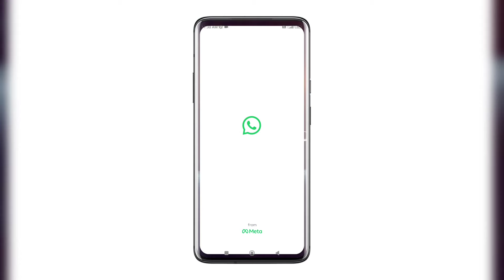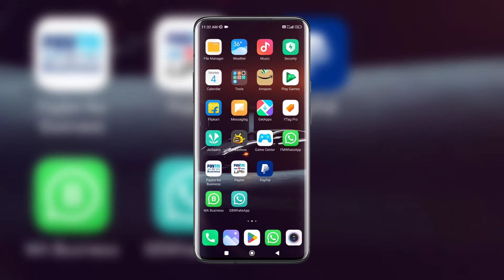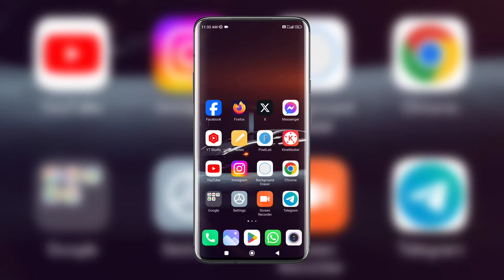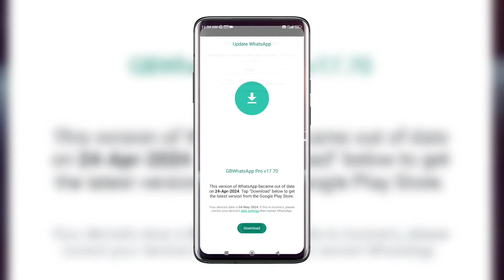GB WhatsApp Update Kaise Kare | GB WhatsApp Pro v17.76 Update Kaise Kare | GBWhatsApp Update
GB WhatsApp Update Kaise Kare | GB WhatsApp Pro v17.76 Update Kaise Kare | GBWhatsApp Update Kaise Karen

Gb whatsapp update kaise karte hai
Gb whatsapp latest version 2024
Gb whatsapp
Jyada janne ke liye video ko poora dekhe.
🔗 Products Links I Use
Boya Mic
Genetic Mic
Green Parda

gb wala whatsapp update kaise kare
gb whatsapp v17.76 update kaise kare
gbwhatsapp kaise update karen
gb whatsapp 17.76 update kaise kare
gbwhatsapp ko update kaise kare
gb whatsapp ko kaise update kare
gb whatsapp update kaise kare v17.76
gb whatsapp update 17.76
whatsapp gb update kaise kare
how to update gb whatsapp 2024
how to update gbwhatsapp
gb whatsapp kaise update karen
gb whatsapp new update kaise kare
how to update gb whatsapp 17.76 version
gb whatsapp 17.76
gb whatsapp pro 17.76 update kaise kare
gbwhatsapp update kaise hoga
gbwhatsapp update kaise hota hai
gb whatsapp pro v 17.76 update kaise kare
gbwhatsapp update kaise karte hain
gb whatsapp update karne ka tarika
gb whatsapp update v17.76 kaise kare
gbwhatsapp ko kaise update karen
gbwhatsapp kaise update karte hain
gb whatsapp kaise download kare

                    🌹🌹  धन्यवाद 🌹